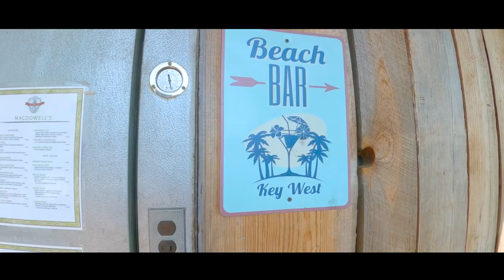Awesome Beach Bar With Drinks, Sand & Live Music | The Key West Of Leesburg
On today's adventure we visit Macdowell's Beach Bar in downtown Leesburg,  AKA MacDowell's Brew Kitchen. Its an outdoor bar with sand all over the place, beach vibes, bar food and of course dranks. A totally cool spot for live music in the Summer and good times.  Long live Summer 2023 in the DMV!

Searching for the Best Bars in Leesburg, check out DMV ADventures!